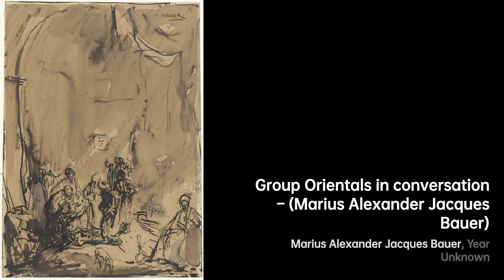Marius Bauer: Capturing the Orient's Beauty｜Artist Biography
Marius Alexander Jacques Bauer was a Dutch painter, etcher, and lithographer, born in 1867 in the Netherlands

A biography of Marius Bauer.MariusBauer artist Biography VIS artist e0c6